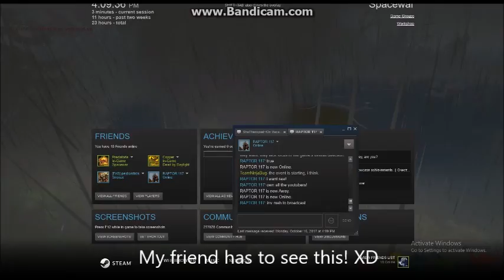Having Fun With TORNADOES!! | BEASTS OF BERMUDA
Had lots of fun playing with tornadoes on the server! It had to be recorded and remembered :3